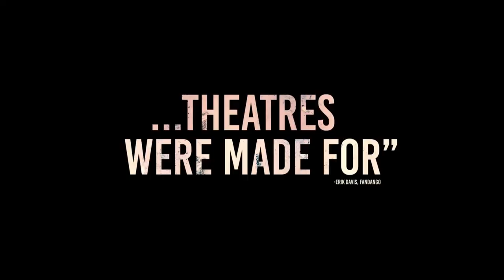A Quiet Place Part II (2020) - HD trailer -IMDb 7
Following the events at home, the Abbott family now face the terrors of the outside world. Forced to venture into the unknown, they realize the creatures that hunt by sound are not the only threats lurking beyond the sand path.